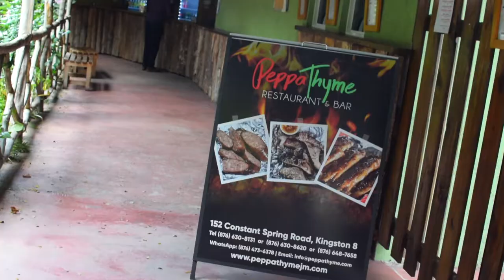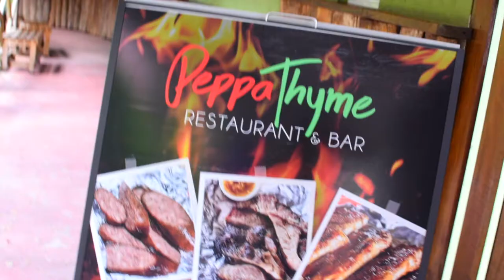trying jerk Copperwood Pork at Peppa Thyme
Welcome back to DownDiRoad!

This week we trying jerk pork at Peppa Thyme! Big ups to Copperwood Pork for the invite!

[Soundtrack]
⇢ DJU DJU - Kaytra Vibe (Soulection 437)